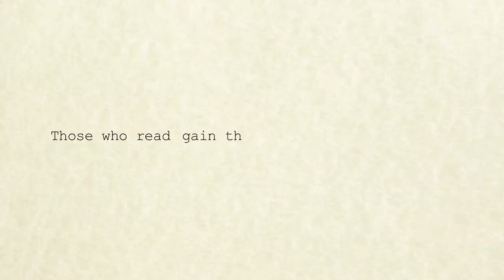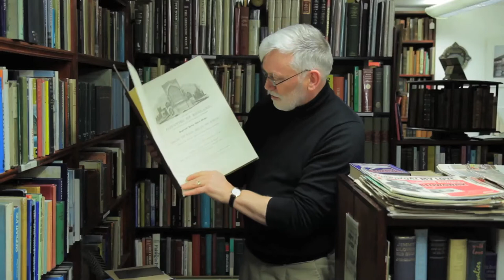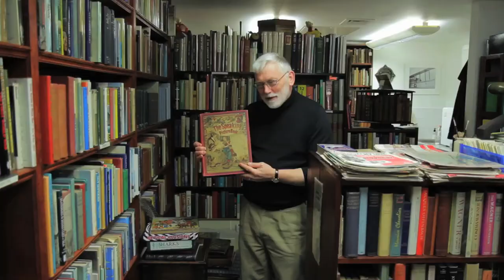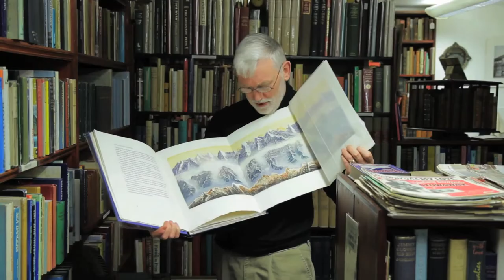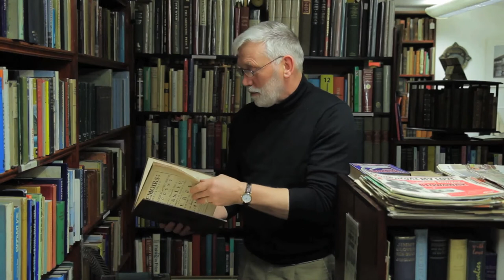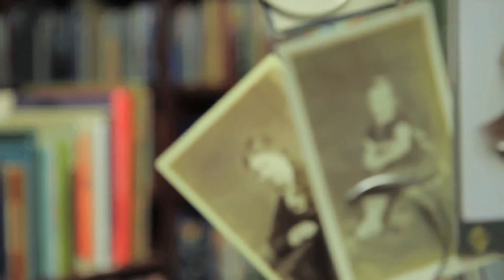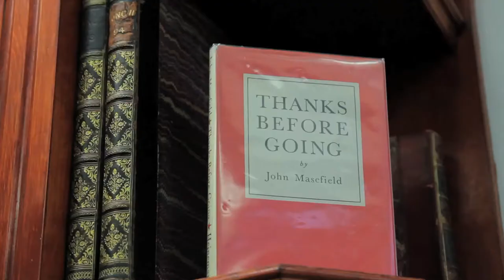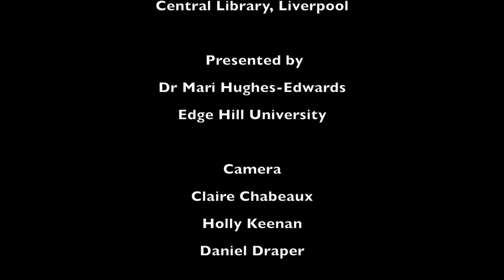About Books - Episode 11 | Bay TV Liverpool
On this edition of the show, we visit Kernaghan Books and Dr Mari Hughes-Edwards chats to CJ Harter about her novel, Rowan's Well.